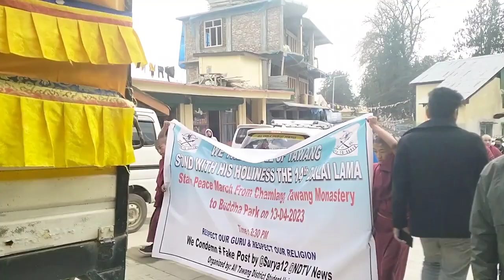Peaceful Protest against Media defamation of Dalai Lama in Tawang | India